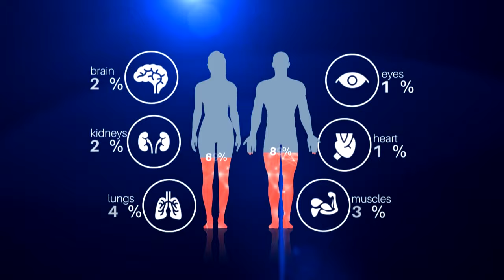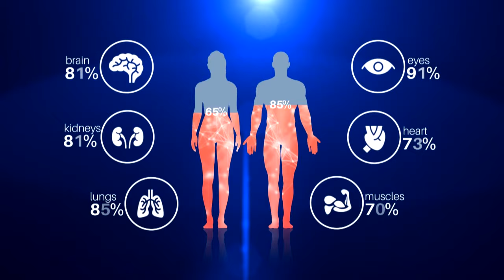MzVee On The Etisen Show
PLEASE NOTE: Unauthorized upload of this video unto any YouTube channel is prohibited. (C) 2021.  Mzbel Music.

Like my Facebook Page - @goddessmzbel

Channel managed by kofighozt